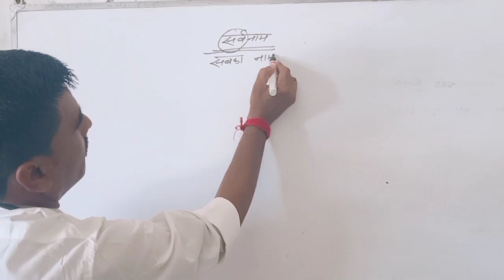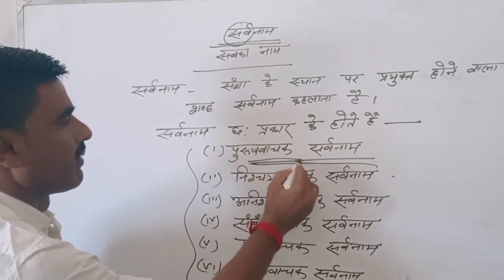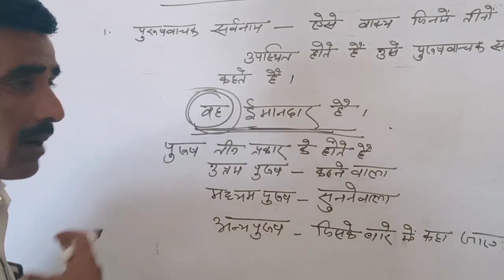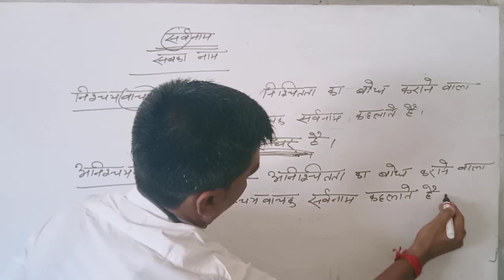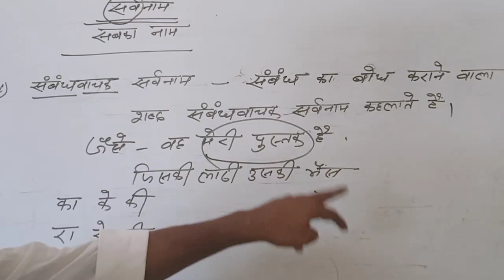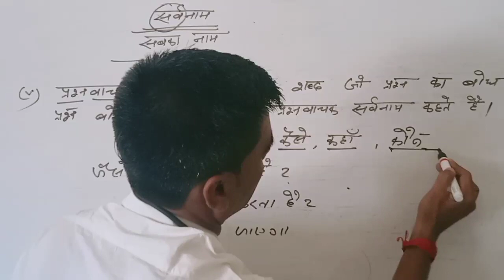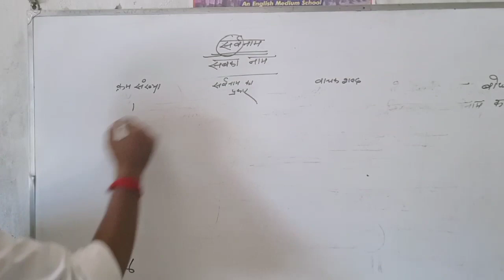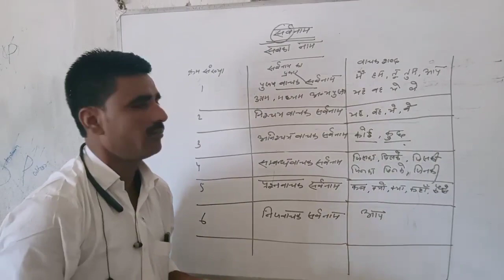हिंदी व्याकरण: सर्वनाम और इसके प्रकार